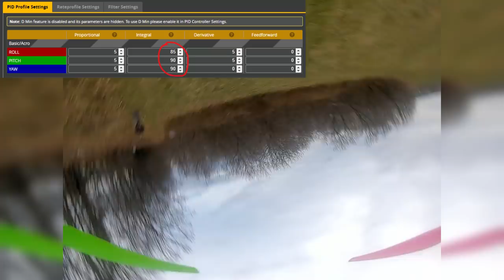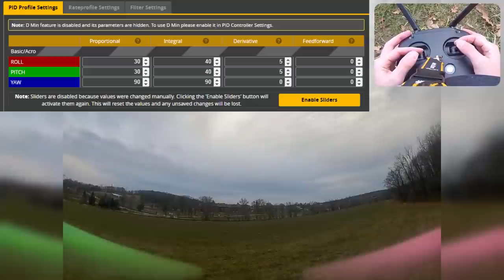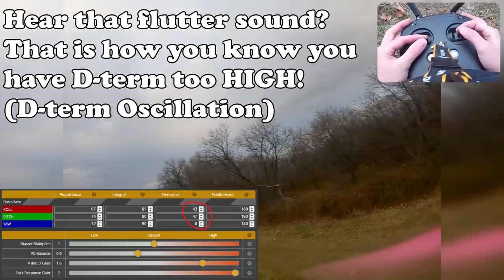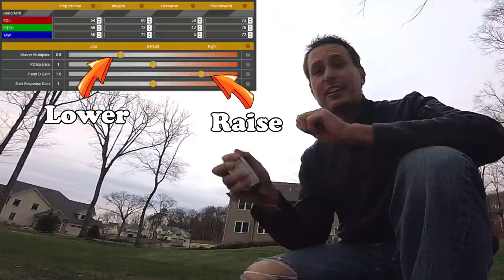How to: Fix Oscillations | I-term Tuning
In this one we review how the PID loop works in the chain of effet from i. to P. to D. terms (in that order) for which terms dampen oscillation for the preceeding term.  Ultimately the D-term is the ultimate dampening stop gap in the I.P.D. loop, HOWEVER for dampen i-Term oscillation you need to increase P and D gains (together) or of course you can simply decrease i-Term gains.

Use to purchase ANY products [hobby gear, household items, etc.]

Have a product for review?:
Mark Spatz – UAV Tech
117 S. State Street
Box 504
Clarks Summit, PA 18411